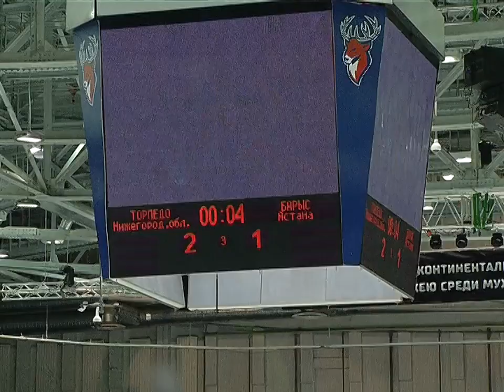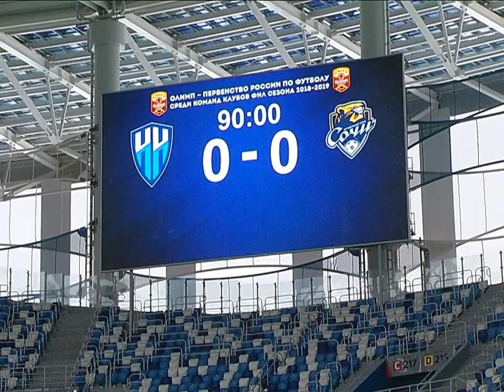Спорт-тайм 07 марта 2019 г.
В программе: возобновление футбольного сезона, продолжение первого раунда Кубка Гагарина и старт плей-офф баскетбольной Лиги Чемпионов